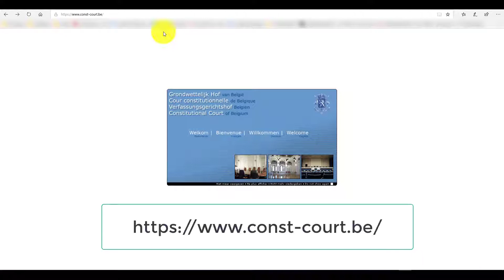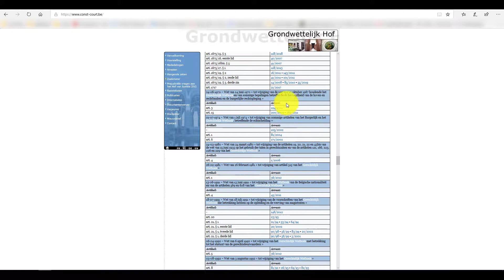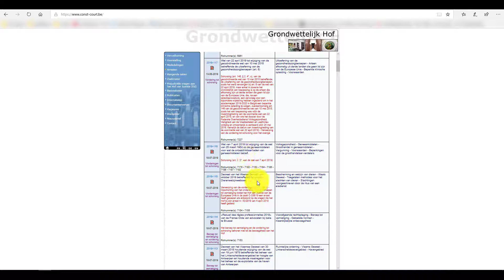Nagaan of een wet reeds het voorwerp heeft uitgemaakt van een arrest van het Grondwettelijk Hof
In deze video leg ik uit hoe  kan nagaan of een wet reeds het voorwerp heeft uitgemaakt van een arrest van het Grondwettelijk Hof